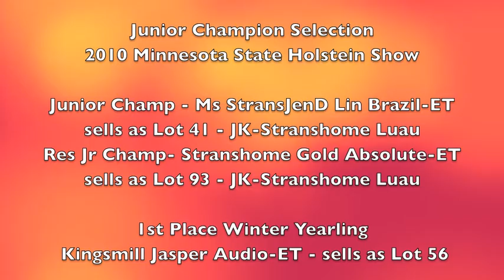Luau Animals Selling.mov